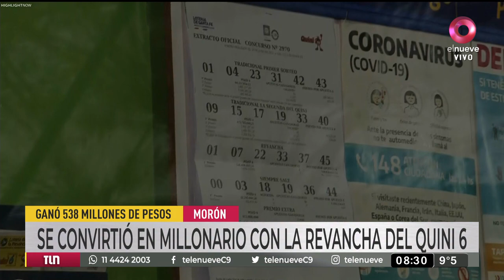Morón: ganó el Quini 6 y se volvió millonario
Un apostador ganó el pozo más impresionante en la historia del Quini 6 al acertar todos los números en la modalidad Revancha. Cuánto se lleva el nuevo millonario.